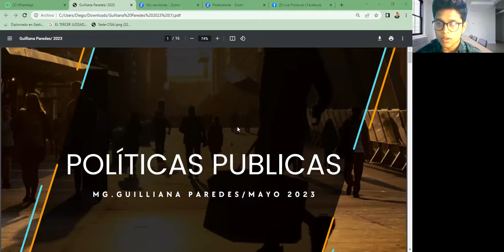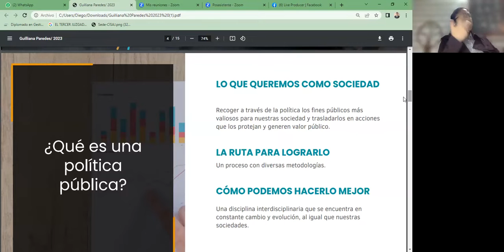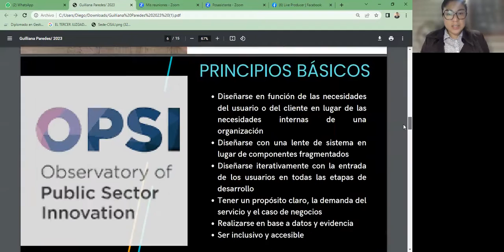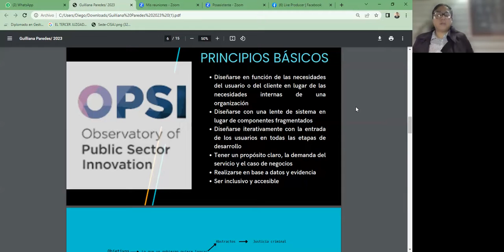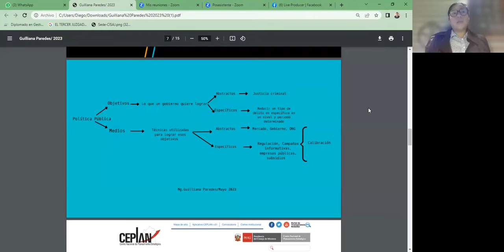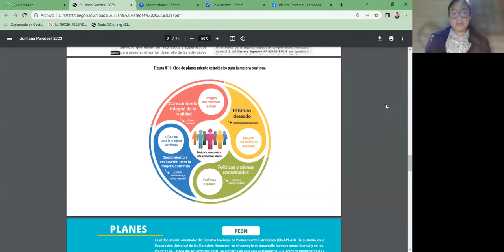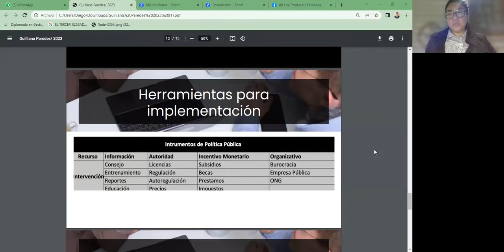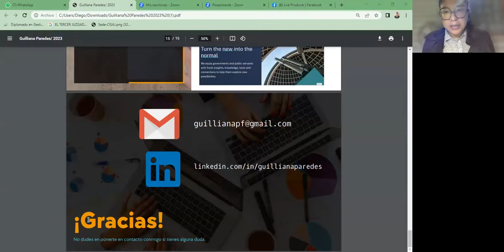2. Diseño, evaluación e implementación de políticas publicas.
Diplomado de Gestión Pública
Modulo 2: Diseño, evaluación e implementación de políticas publicas.
Profesor: Guilliana Paredes

Visítanos:
- belawyer.pe